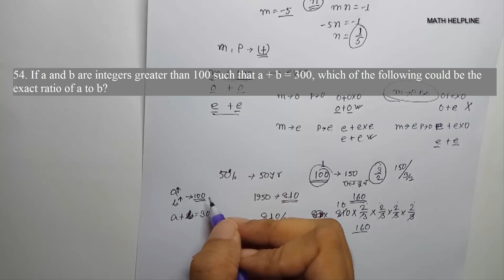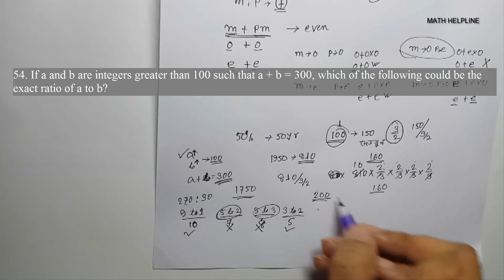Agrani Bank Limited Officer cash Math Solution Part 1 Exam Date 15 -12-17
mathhelpline mathhelpline অগ্রণী ব্যাংক লিমিটেড অফিসার ক্যাশ পরীক্ষার গণিত সমাধান Part 1
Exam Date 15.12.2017